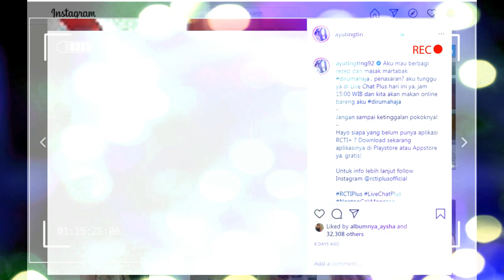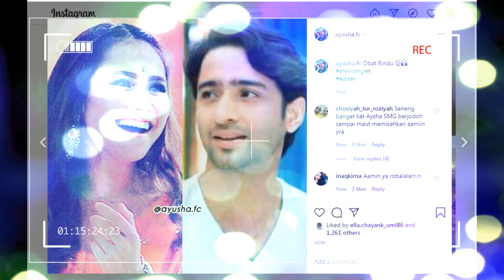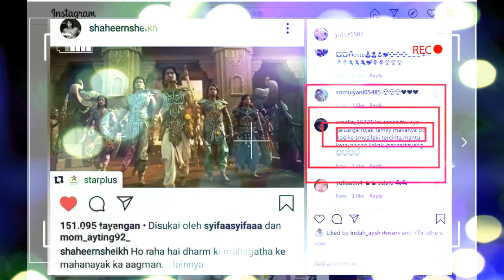GAK LIAT PASTI NYESEL,,,INI YANG DI LAKUKAN KELUARGA AYU TINGTING....